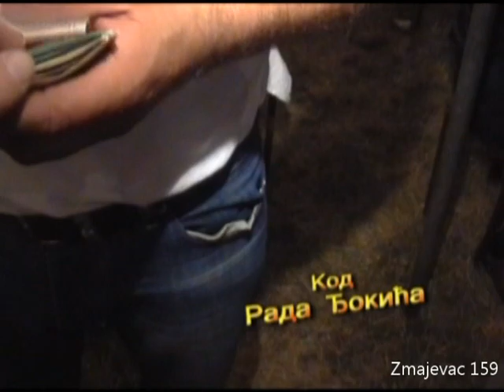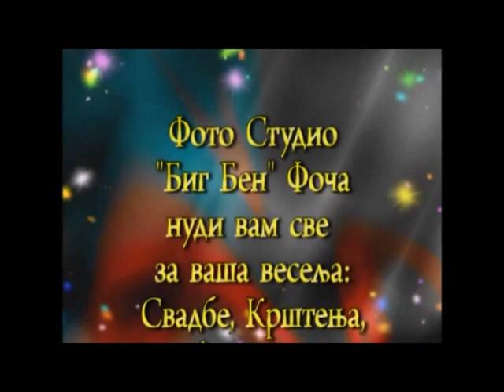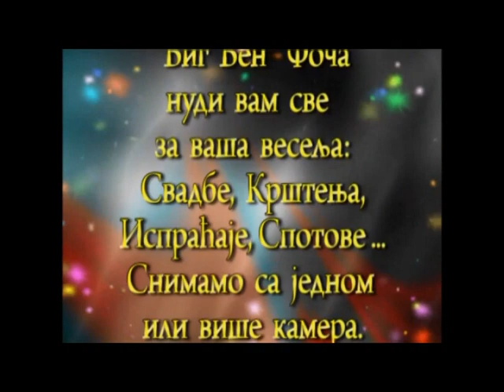MAKIVIJE BRATUNAC POD SATOROM RADA DJOKICA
MAKIVIJE BRATUNAC 2013 POD SATOROM RADA DJOKICA Zare i Goci
Foto Studio Big Ben Foca - Da bi vaše upomene sačuvali od zaborava, i uljepšali vaša veselja, vjenčanja, rođendane i krštenja...

goci bend vozi me na pale , goci bend svira frula svira violina , goci bend gara , goci bend mix , goci bend ljepotica sa pala , goci bend uzivo , goci bend pile moje , bratunac 2015 bratunac makivije ,  goci makivije , goci bend makivije , Preobrazenje , Goci bend kolo, goci bend uzivo , goci bend novo , Vaskrs, kolo za vaskrs , braca komarice Mala Gospojina Cajnice, Braca Komarcie